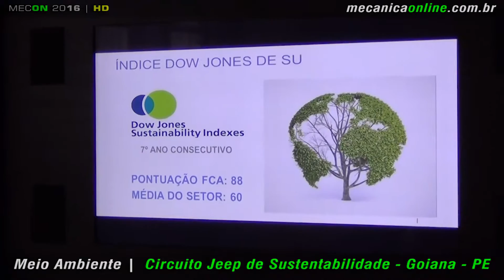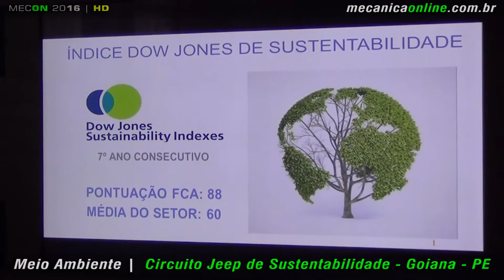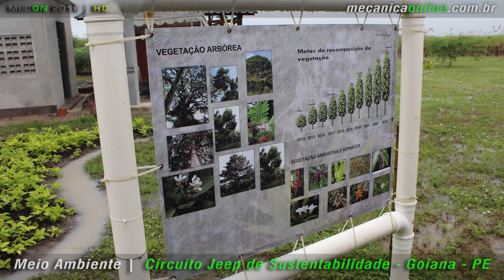Programa Biodiversidade - Polo Automotivo Jeep Goiana - PE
Conversamos com Cristiano Félix , gerente de Meio Ambiente, Saúde e Segurança do Trabalho da FCA para a América Latina que
ressaltou a adoção de práticas avançadas do sistema de gestão ambiental na fábrica da Jeep em Pernambuco e o projeto de biodiversidade Nosso Verde, baseado em estudo inédito para resgate histórico da flora da Zona da Mata Norte, e de grande importância para a FCA. Ao todo, foram inventariadas mais de 600 espécies nativas e, já no início do projeto de paisagismo, foram selecionadas cerca de 250 espécies diferentes, que estão sendo plantadas no entorno da fábrica. Já foram plantadas aproximadamente 38 mil mudas e esse trabalho terá continuidade. Saiba mais em nossa entrevista completa no Dia Mundial do Meio Ambiente!